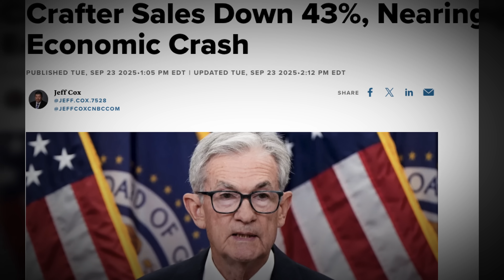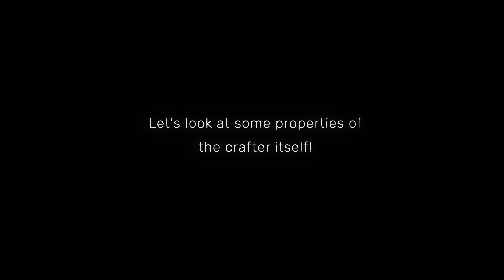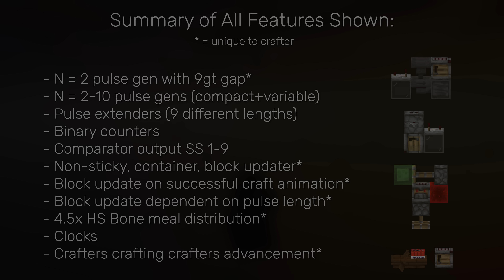The Power of CRAFTERS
Notes
- Crafters are the future. Get in on the ground floor now.

Timestamps
0:00 Intro
0:53 Mechanics Explained
1:19 Reversible Recipes
1:51 N-Pulse Generators
2:47 Pulse Extenders
3:49 Block Properties
4:21 Bone Meal Distribution
4:59 Clocks/Counters
5:21 Summary

Credits
- Humanoid_human for showing me crafter block updates
- @Jay1717_ For the N = 2-10 Pulse generator
- @squibble111 For thumbnail inspiration :)
Short video segments were used and transformed for comedic purposes from the following videos:
- "Nap Time commercial" by Chris Capel (YouTube video, 2010)
- "Warren Buffett Explains the 2008 Financial Crisis" by Wall Street Journal (YouTube video, 2015)

Music
- "Why Can’t We Be Friends" by The Academic (2024, Universal Music Ireland)
- "Sink or Swim" by Artemas (2024, Artemas / Columbia Records)
- "One Day" from Pirates of the Caribbean: At World’s End soundtrack (2007, Walt Disney Records)

This video showcases one of the best redstone components in all of Minecraft Java 1.21.7, the crafter. It explains the block’s unique properties and demonstrates how crafters can be used to design automatic farms. Crafters can also be used to make existing farm systems more efficient in vanilla Minecraft. Different wiring tips and tricks are shown, relating to quasi connectivity, shape updates, pulse extenders, clocks, and more. The video shows simple circuits like pulse extenders, pulse generators, and binary counters using crafters.